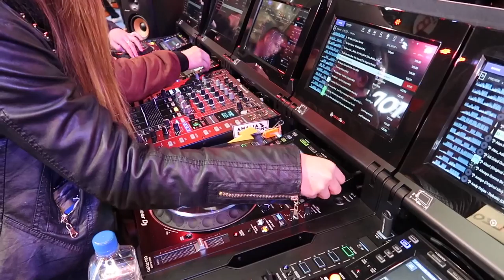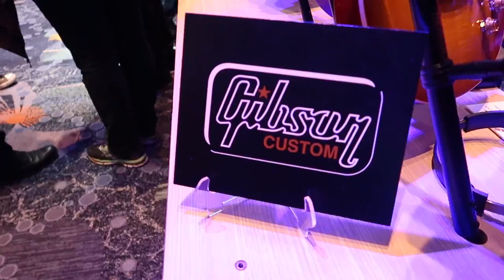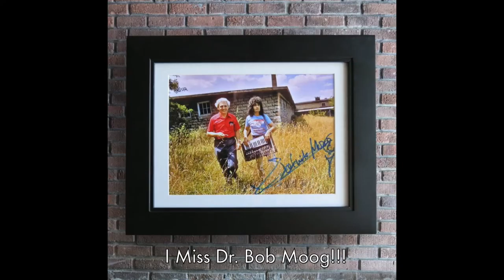NAMM Show Vlog 2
Episode 2 takes us on a road trip to Calif and The NAMM Show. We encounter a huge storm, attend the music convention and see some great equipment and amazing shows.